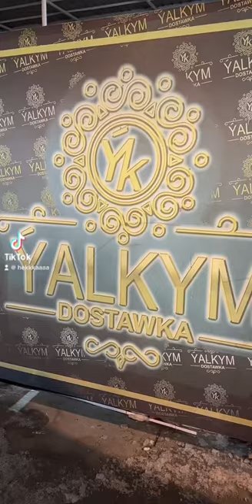Heka we Atda bom bom